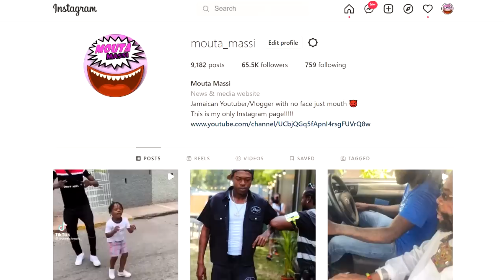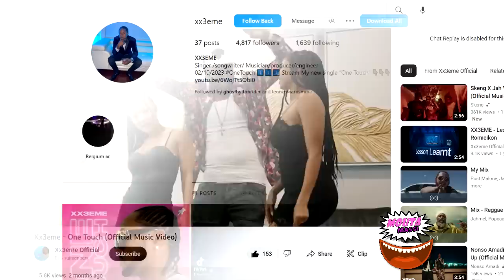Marion/Lady Saw C🅾️NDEMNS Woman Because Of This | Queen Ifrica Calls Out Andrew Holness | Xx3eme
(WATCH) Xx3eme - One Touch (Official Music Video)